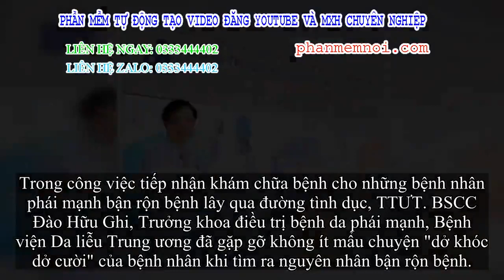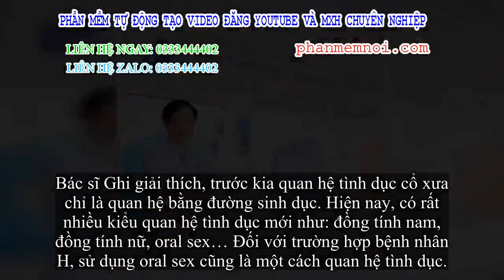✅ Mắc bệnh tình dục đòi về hỏi tội vợ, phái nam tá hoả vì thủ phạm là 1 lần 'vui quá trớn'